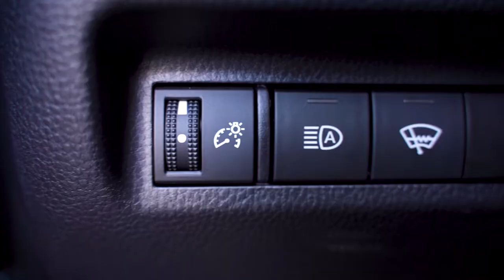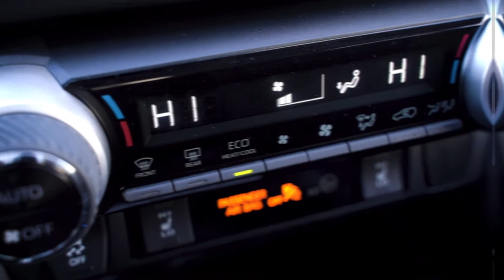Toyota RAV4 Hybrid 2021 - Promo Video